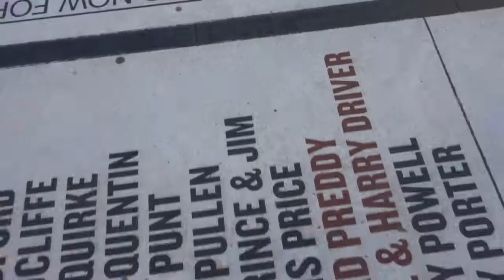Blackpool Illuminations Travel Diary 2017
I recently visited Blackpool for the illuminations and decided to make a short film out of the footage I filmed, hope you enjoy :)